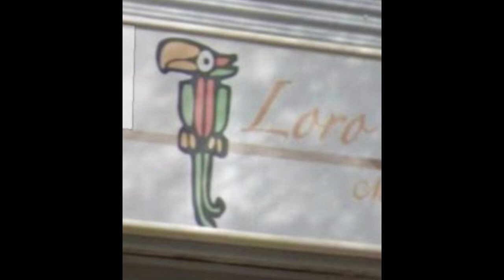Top 5 Mejores Loros Charly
restaurante loro charly